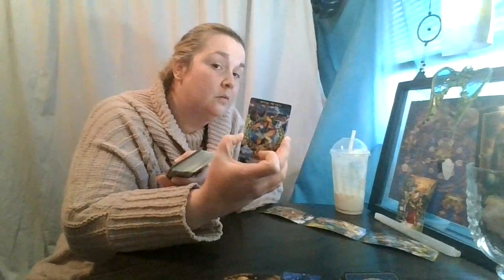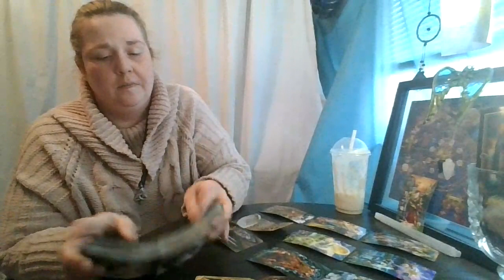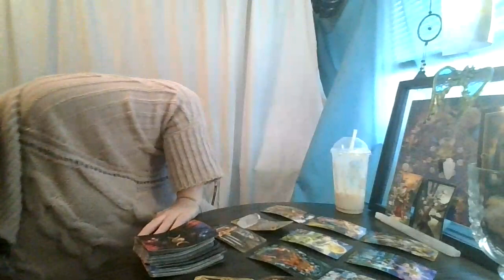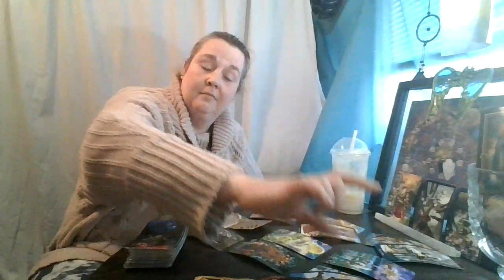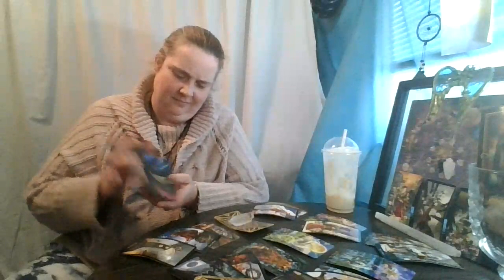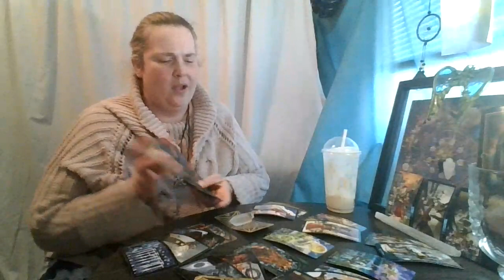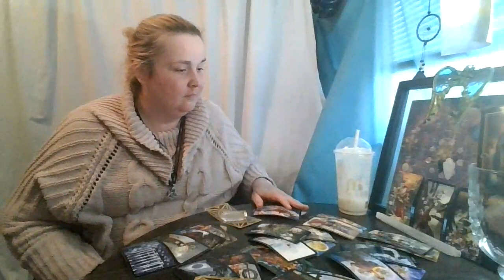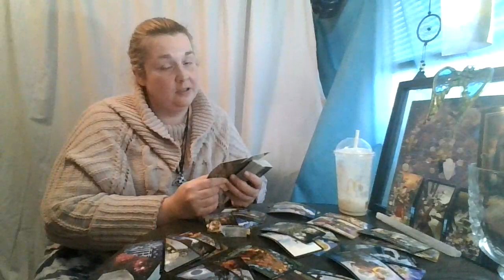Virgo March 2021: